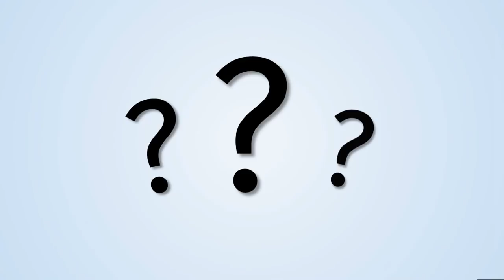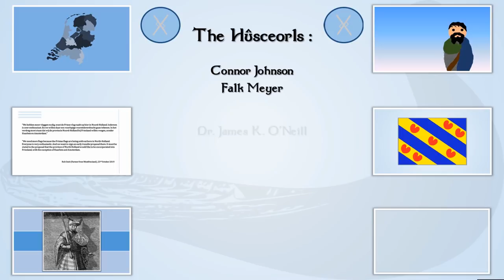Why Did the Frisians Conquer Rome in the 9th Century? | Baldrs Draumar - Magnus Album Review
Ever heard of the time 700 angry Frisians led by Magnus Forteman stormed the walls of Rome, drenched its streets in rebellious noblemen's blood and reinstated the recently-expelled, blind Pope Leo III to the Vatican? No? Well it's about time you started listening to Baldrs Draumar and their new album: Magnus, being released on  the 23rd of November 2019.

My Review of Magnus - Baldrs Draumar (2019)

Magnus sees the return of Frisian band Baldrs Draumar to their folk-metal roots for the first time since Aldgillissoan in 2015, following the release of their first acoustic album, Fan Fryslâns Ferline, 2 years ago. The band’s new release thrusts the listener back to the untamed world of 9th Century Frisia and tells of the legendary exploits of Magnus Forteman and the Frisians of his day. The Dark Age hero in question is not only being remembered through the words and music of Baldrs Draumar but also on the pages of a new comic book following his journey from Frisia to Rome and back again. Both are being released on the 23rd of November. With a track listing of 9 songs, Magnus is a carefully polished collection of the band’s freshest material, including styles both old and new, and doesn’t suffer from the inclusion of filler tracks as is the case with many concept albums. Friso kicks off the album as it means to go on; dark but with rich melodic undertones and a surging chorus line driven home with Steegstra’s powerful performance incorporating a range of vocal styles. The following track is no less a head-banger, To Alden Fahne’s catchy choruses and crunchy verses culminate in a solo that is as much folk as it is metal, the style reminiscent of the previous hits of Wolvetiid and Ty en Thuner from Aldgillissoan. Its lyrics incorporate not only well-crafted rhymes but also the front-rhyme alliteration used in the poetry of the North Sea Germanic peoples of the time. The next songs, Of Slogma tha Saxum and Ferbline, Ferballe, take the historic connection a step further with Old Frisian and Latin lyrics sliding between explosive riffs and longer choral-infused verses. Of Slogma tha Saxum has echoes of the band’s older Viking Metal roots with heavier use of synth and traditional instruments to create a power ballad mid-way through the album. In contrast, De Poarten Fan Rome is melodic, heavy and catchy in equal measure from start to finish. The following track, Frij, will undoubtedly go down as one of the highlights of Magnus; a fast-paced medley of electric guitars, bass, percussion and accordion lay the foundations for an equally well-crafted lyric describing the legendary Frisian Freedom in a song that should be added among the best ever recorded by the band. The album’s name-sake track, Magnus Forteman, has all the crashing epic energy expected from the finale of an album, found especially in the final chorus before the acoustic bridge and again in the well-built-up outro. While both Frij and Magnus Forteman contain elements of the band’s previous crisp acoustic sound, there is no detraction from the furious pace pursued throughout the album, the aforementioned songs nonetheless hitting hard in classic Baldrs Draumar style. Upstallesbâm combines both the slower, crashing build-up with a combination of dramatic synth and threatening brass as well as a swinging, folk-infused chorus and instrumental that is bound to continue ringing in the listeners’ ears long after the final note has fallen silent. The album culminates with Eala Frya Fresena, a blast from the past from the band’s debut EP, Noardseegermanen, showcasing just how far their style has come in terms of musicianship and production. All in all the album is a fast-paced, explosive experience, the majority of its songs clocking in around the 4-5 minute mark. Magnus should serve both to thrill existing fans as well as entice new listeners to the band’s growing support base both in the Netherlands and elsewhere with their fusion of history, languages and great music. I’m sure I won’t be alone in saying that the return to the metal style of Aldgillissoan and the incorporation of new techniques has left me very excited for the album’s full release on the 23rd and curious about what’s next on the horizon for the expanding discography of Baldrs Draumar.